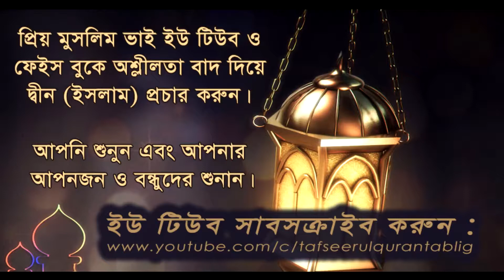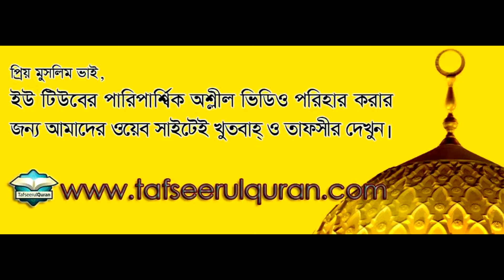৬ প্রশ্ন ও উত্তর by ডঃ মুহাম্মদ ইমাম হুসাইন 6 Questions & Answer by D. Imam Hussain